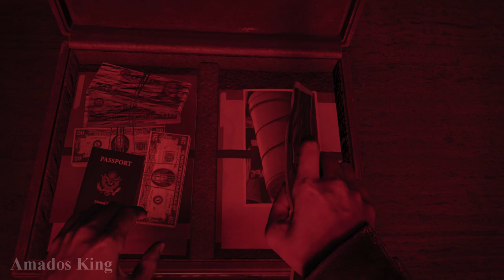Call of Duty: Black Ops Cold War - Infiltrate Franz Kraus's Apartment (Call of Duty Black Ops 2020)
This Clip was taken from my video, Call of Duty: Black Ops Cold War Gameplay Walkthrough Part 2

Call of Duty: Black Ops Cold War is a first-person shooter video game developed by Treyarch and Raven Software and published by Activision. It is the sixth installment of the Black Ops series, and the seventeenth installment in the overall Call of Duty series. Serving as the direct sequel to Call of Duty: Black Ops (2010), the game was released on November 13, 2020. Call of Duty: Black Ops Cold War is set during the Cold War in the early 1980s. The story is inspired by actual events and the campaign features locations such as East Berlin, Vietnam, Turkey, and the Soviet KGB headquarters. The campaign will have multiple endings, dependent on player choice throughout the campaign.